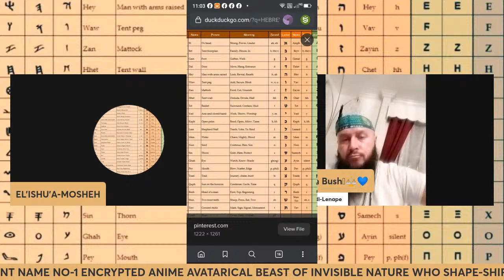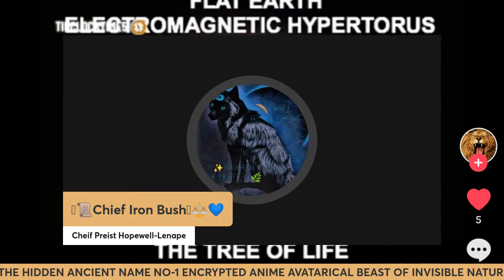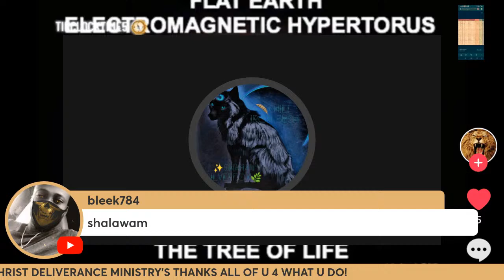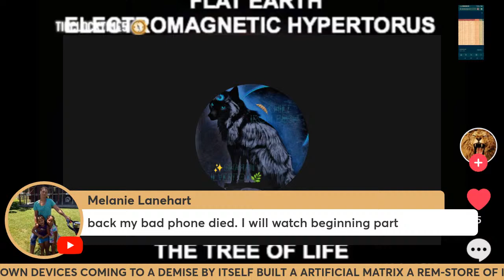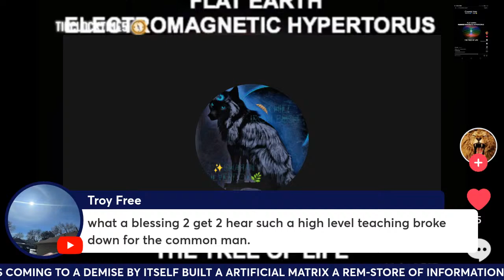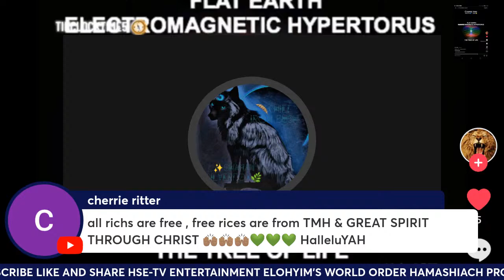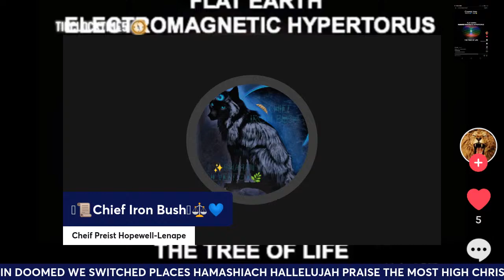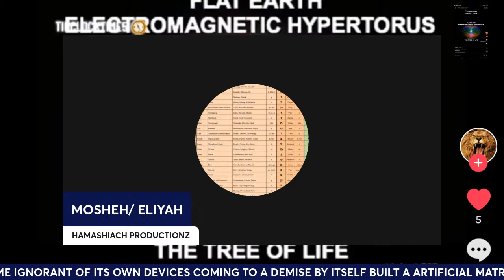"KEY🔑ABBA-L-MASTERIES SECRETS OF CREATION & 4-DOMES" {B.C. & CHIEF IRON BUSH}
"KEY🔑ABBA-L-MASTERY" (B.C. & CHIEF IRON BUSH) SECRETCS OF CREATION & 4-DOMES